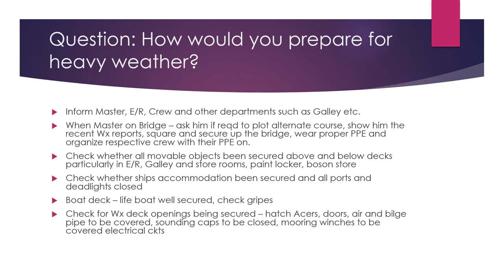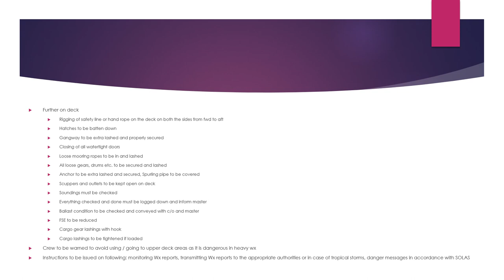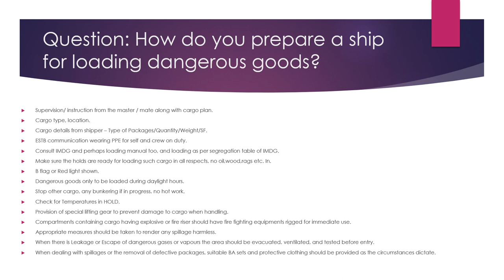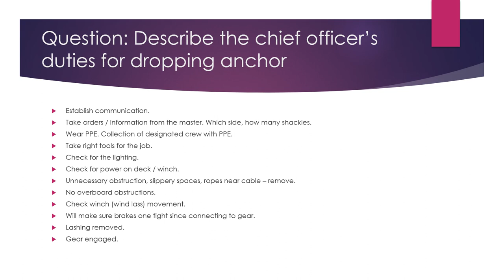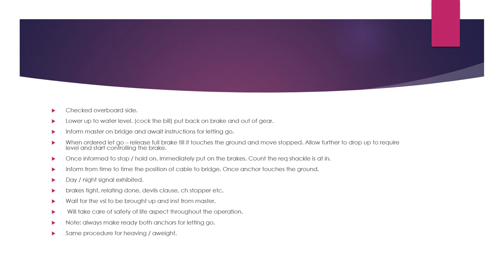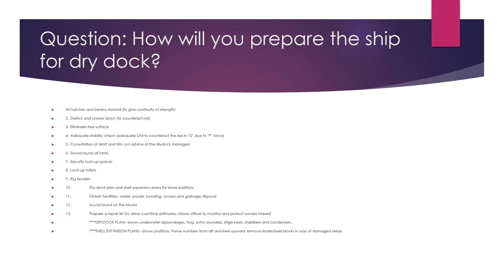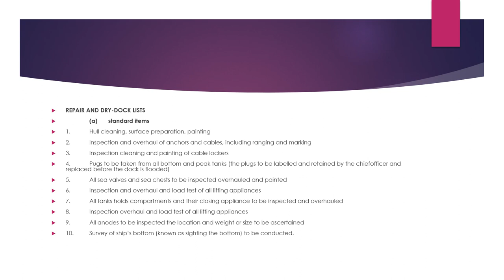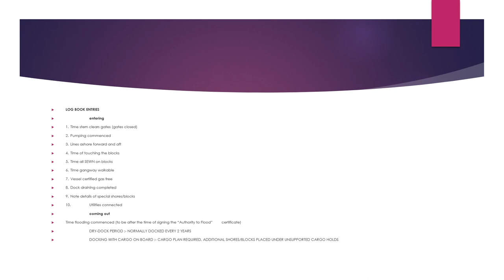Orals Preparation for Chief Mates - Part 2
This is Part 2 in the series of videos made to prepare deck officers intending to participate in Chief Mates Oral examinations.